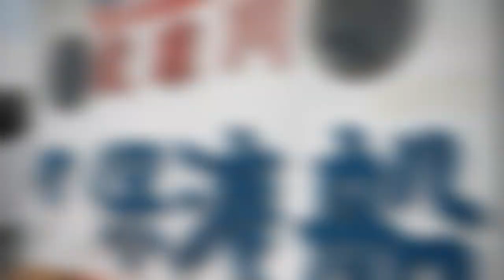FISH ON. 野武士. #21 尼崎フェニックス☆武庫川一文字.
2018.夏　大阪遠征☆　この年はフェニックス絶好調！スリット、川筋と良く喰ってくれました。スリットは柱の壁が良かったですね☆
LINE : SUNLINE黒鯛ISM落とし込み野武士 #1.5  #2